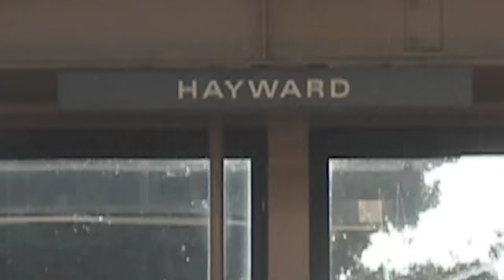Ride In The West Side - Young Diemond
Deeda Boss holdin it Down for the West Coast. California Love. RIP Tupac.